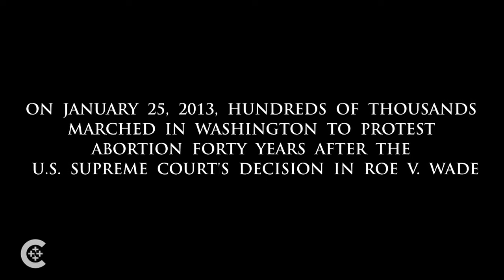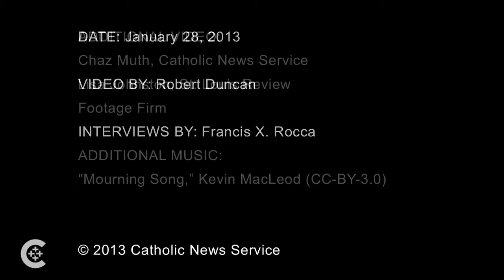The future of the pro-life movement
Cardinal J. Francis Stafford, retired head of the Apostolic Penitentiary, and Jesuit Father Kevin Flannery, consultor to the Congregation for the Doctrine of the Faith, talk about the future of the pro-life movement in the United States.